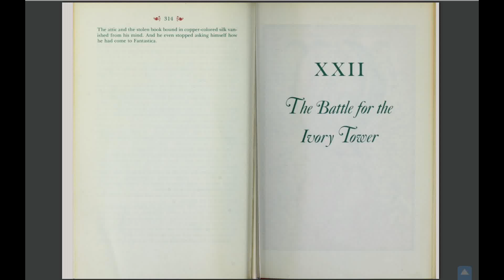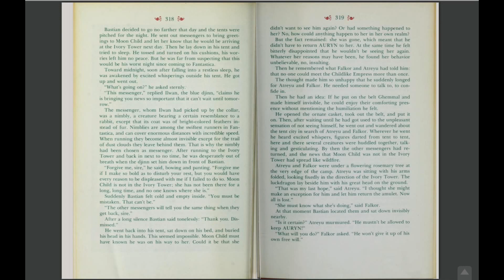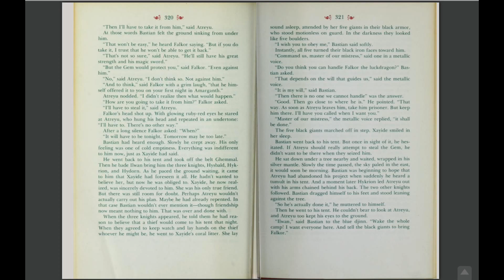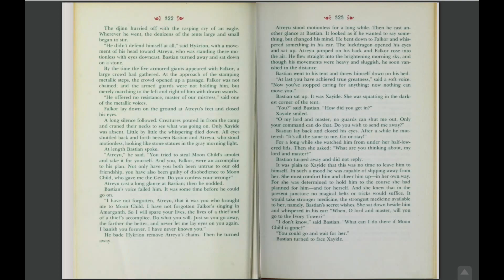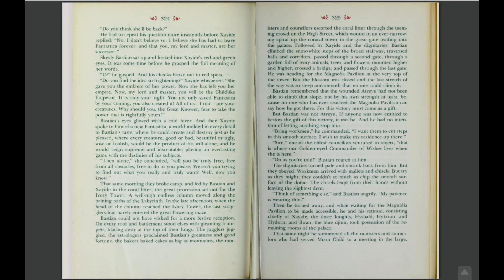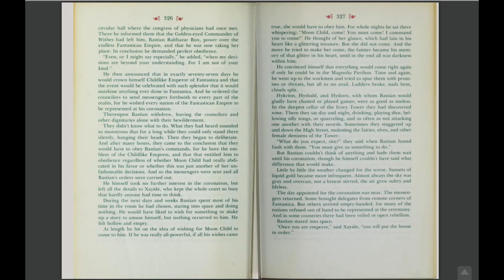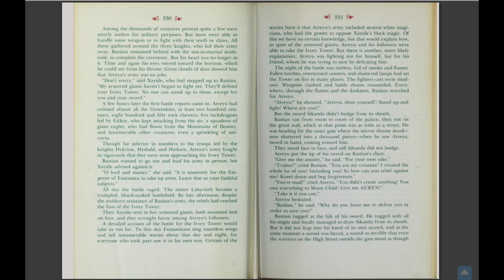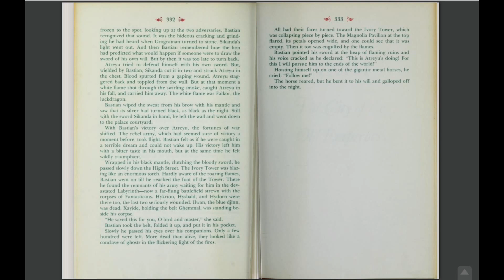Chapter 22 - The Battle for the Ivory Tower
Katie reading chapter 22 of The Neverending Story by Michael Ende.